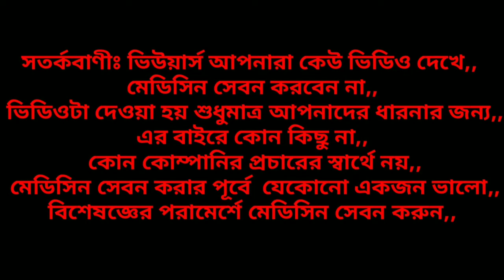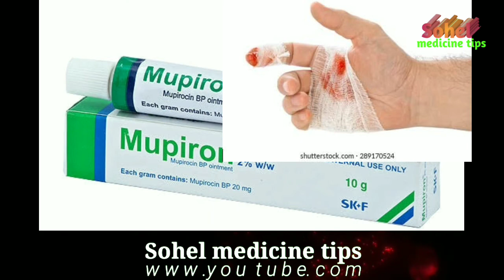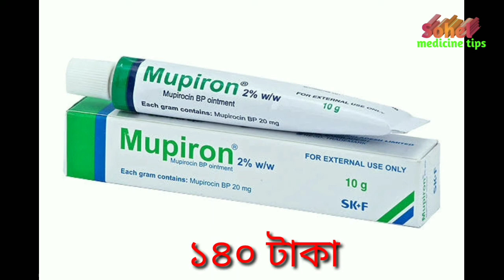mupiron ointment bangla /mupirocin 2% ointment/কাটা ঘা এবং ত্বকের যে কোন ইনফেকশনে এ ব্যবহার হয়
mupiron 2% ointment
generic Name mupirocin

নির্দেশনা  কাটা ঘা শুকাতে ত্বকের যে কোন ইনফেকশনে ব্যবহার করা যা